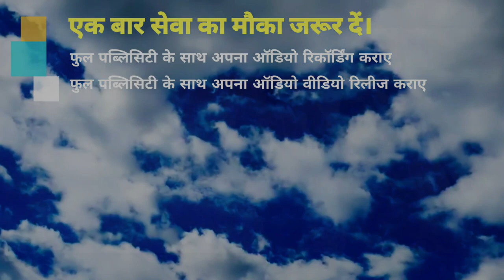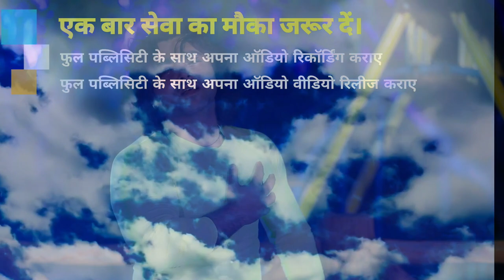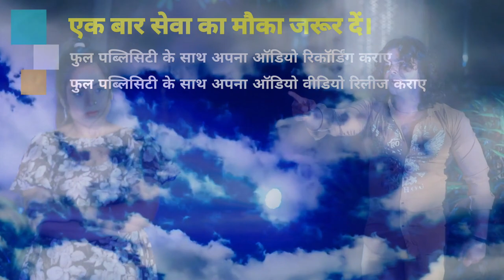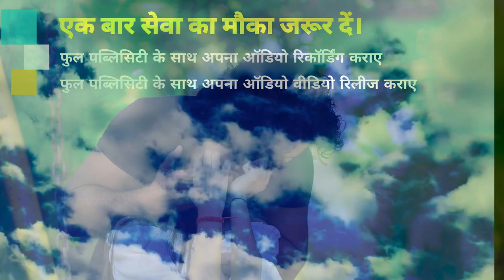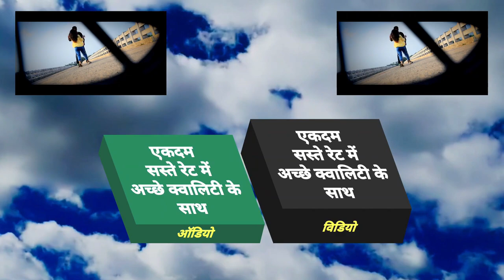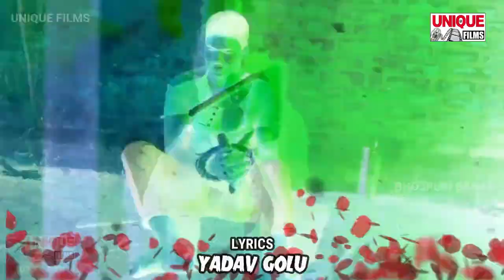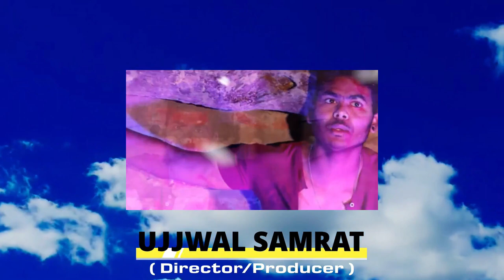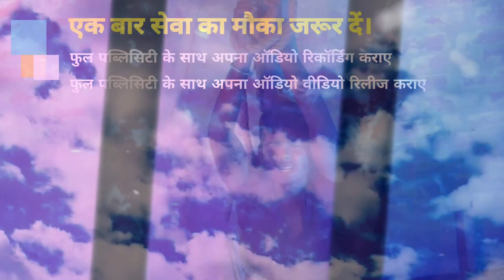Prakash Raj Sad Video Jukebox || Bhojpuri Sad Songs Jukebox || Sabki Kismat Me Pyar Na Hola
► Album :- Sabki Kismat Me Pyar Na Hola
► Song :- Sabki Kismat Me Pyar Na Hola

Bihar - 845449

PAWAN KUMAR
(Producer/Director)
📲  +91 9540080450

SURAJ KUMAR
(Manager)

UJJWAL SAMRAT
(Producer/Director)
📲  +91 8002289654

VAIBHAV NISHANT
(Proprietor)
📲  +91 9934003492